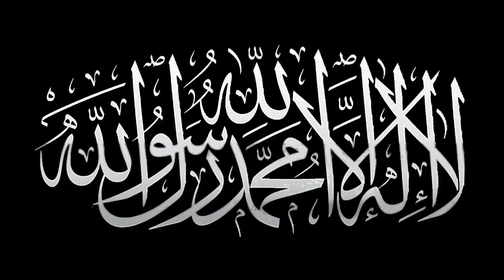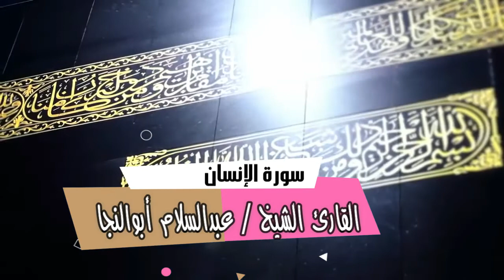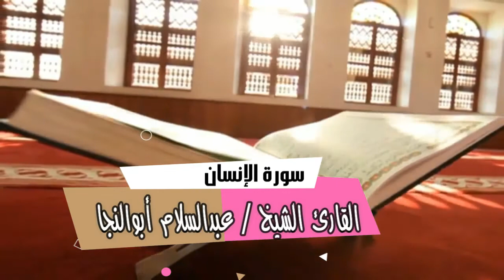ماتيسر من سورة الإنسان للقارئ الشيخ عبد السلام أبو النجا